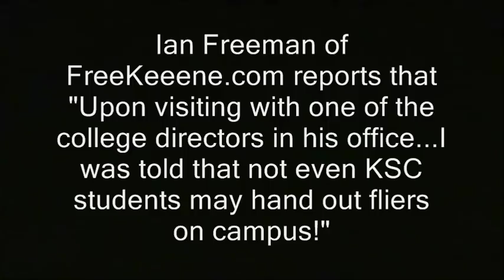Charming Keene official invites me to public meeting, right before I get ejected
' Ian Freeman of FreeKeeene.com reports that "Upon visiting with one of the college directors in his office...I was told that not even KSC students may hand out fliers on campus!"

He's referring to Keene State College, but the reported conversation happened in 2012.  It takes a while for the stars to align, but I keep this in mind six years. Eventually I get a chance to question officials about it before a "public" meeting. '

filming recording right to record. new hampshire donald trump hillary clinton campaign election 2017 ron paul. bans forbids don't film me no filming turn the camera off type stuff , journalists journalism rand paul government meetings, anarchism anarchists , feds nh freedom, daisy. liberation successful resistance movements. grabs camera first amendment censorship free speech freedom of the press media restrictions alternative facts fake news vs. real news.  photography is not a crime carlos miller just kept recording photographers videographers dave ridley report new hampshire primary. federal reserve julian assange, politics authoritarians. christopher cantwell chris activism Stefan Molyneux video jerk cop cops busybodies. ridleyreport indie reporters republicans independent journalism constitutionalistsvlogs police libertarianism voluntaryism bernie sanders voluntaryists edward snowden open meetings act right to know law requests libertarians John McAfee. bradley manning chelsea sovereign citizens photography is not a crime carlos miller wmur channel 9 maggie hassan wood margaret kelly ayotte ian freeman democrats. liberty alliance ben swann full disclosure secession independence secessionists sovereignists george soros stop free keene penn and teller penn jillette gillete teller's bullshit. mercatus center cato institute charles david koch brothers collapse of the united states empire second civil war imperial creative commons license hunter s. thompson police brutality  video free to use common core smarter balance testing standardized john birch society videographers. downsize dc free talk live americans for prosperity tea party granite grok rich girard at large first amendment free speech freedom of the press the press media  free state project atlas shrugged galt's gulch in real life reality show tv.  thin blue line all lives officers footage gonzo journalism ron paul daisey. talk radio walter williams rush limbaugh frank guinta constitutional convention of the states balanced hand over camera grabs camera attacks reporter liberland alex jones libertarian party ammon bundy cliven militias calexit brexit nhexit nhexit.com texit. black lives matter ayn rand fbi riots unrest civil rights. Totalitarianism.  abuses human rights granite state new england northeast standing rock pipeline adversary confrontations confronts questions debate gary johnson justin amash amaash socialism fascism antifa social justice warriors sjw first amendment audit keene, new hampshire, official, meeting, keene state college, ejected, first amendment, freedom of the press, Charming Keene official invites me to public meeting, right before I get ejectedpinac, photography is not a crime